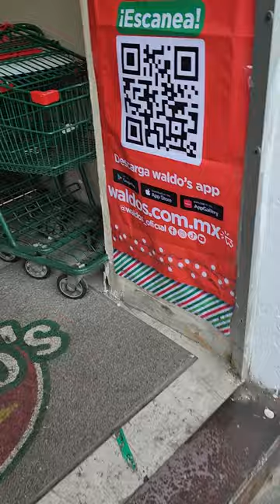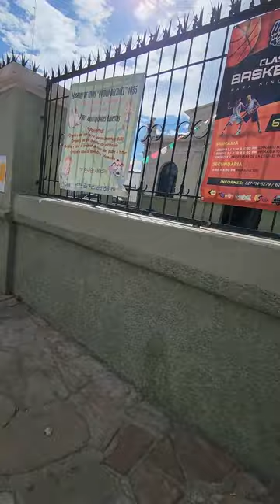Streets of Parral Mexico.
walking the streets of Parral Mexico